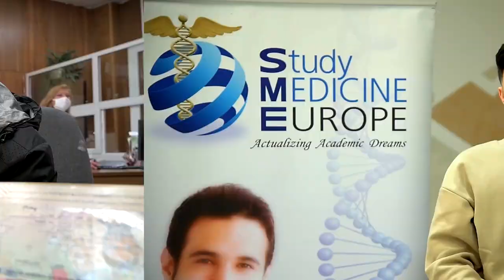Study Medicine at Trakia University Stara Zagora, Bulgaria 2020 Reviews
In this video, students review their time at Trakia University in Bulgaria studying medicine and veterinary programmes. They talk about their student life in the city of Stara Zagora, their experiences in their programmes, and the friends they have made through the university. The students also review their experiences with Study Medicine Europe.

About Trakia University -- Stara Zagora
Trakia University is located in the city of Stara Zagora in central Bulgaria. The medical and veterinary schools at the internationally-accredited Trakia University are highly regarded. All programmes are taught in English and students gain a global qualification. Studying medicine or veterinary medicine abroad in Bulgaria is an invaluable tertiary pathway and the faculties are highly experienced. Students learn from expert lecturers, tutors and medicine experts at the university and at local hospitals and clinics. More can be learned about the outstanding academic and scientific training at Trakia University Stara Zagora Bulgaria at the following link: